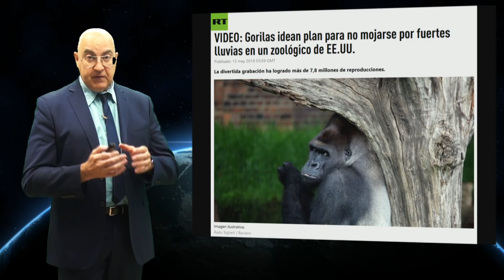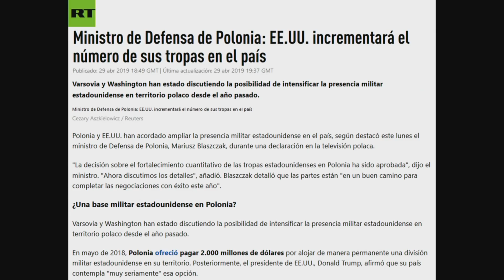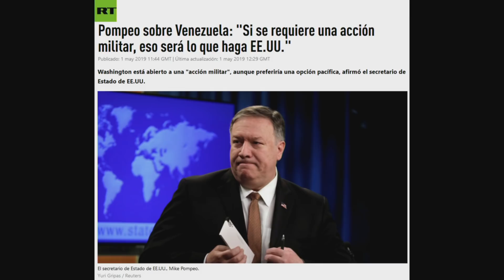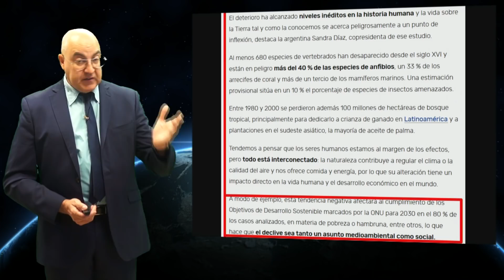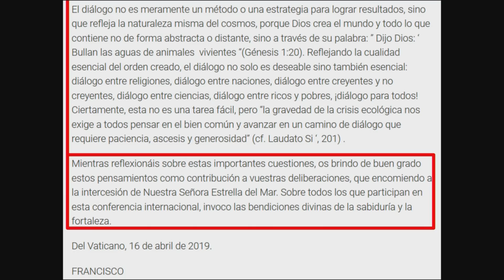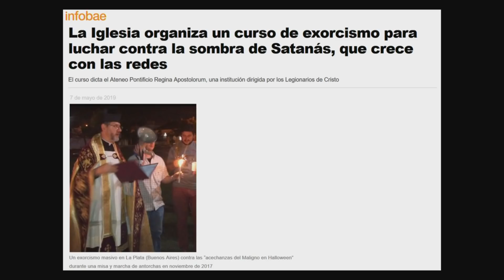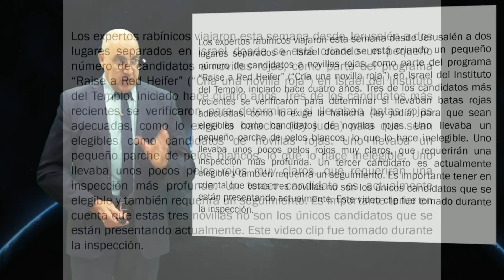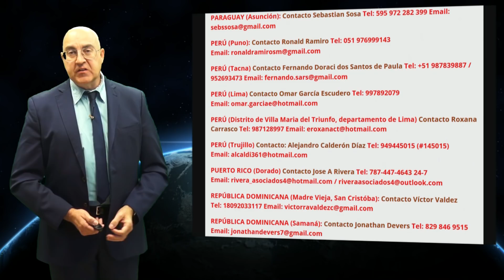346 - Noticias de actualidad en relación con la profecía